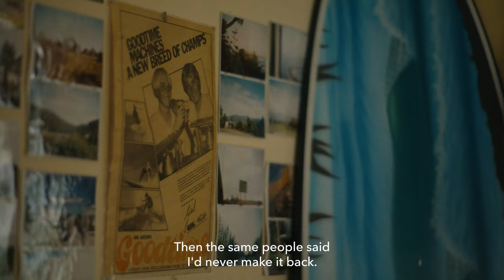Oakley | Be Who You Are - Ethan Ewing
Control what you can control, block out the rest. The only expectations that matter are the ones you set for yourself.